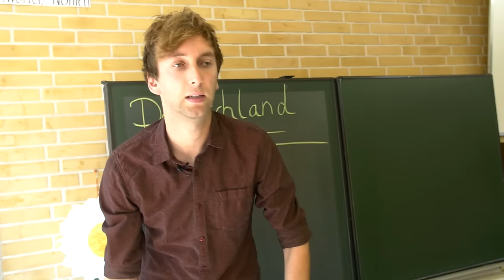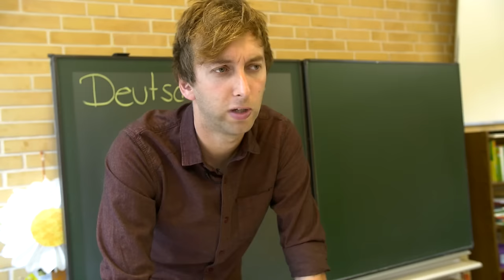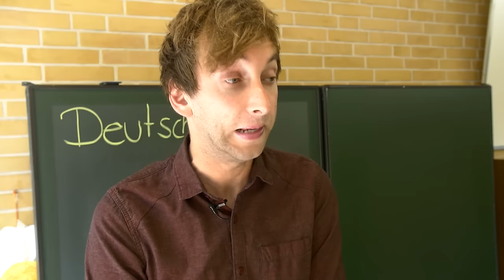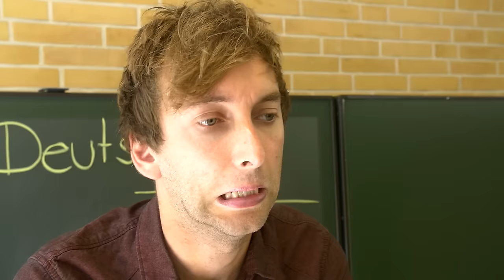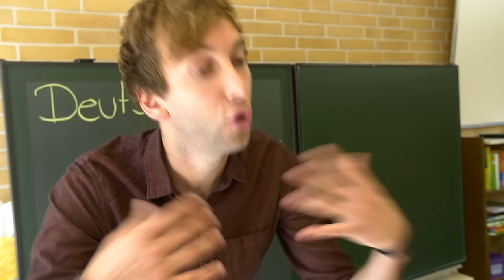Sandra in der Schule - Deutschland!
Sandra hat mal wieder eine Unterrichtsstunde. Thema heute: Deutschland :-)
Was sie wohl über uns wunderbares Land denkt?
Viel Spaß bei Sandra in der Schule  - Deutschland!

Willst mir mal schreiben?
Autogrammwünsche bitte mit frankiertem Briefumschlag:

Freshtorge
Eiderstedter Straße 16
25764 Wesselburen